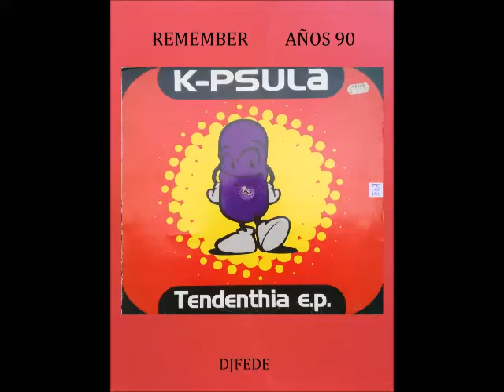K-PSULA - KASTING (BASE MIX)